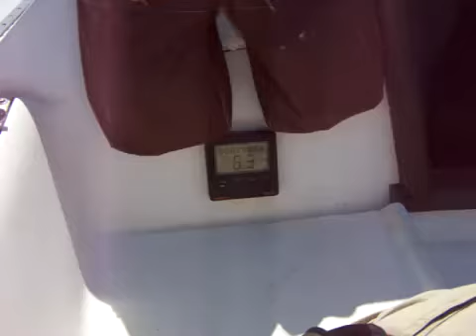Forespar Tiller Lock Box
Sailing with Forespar's tiller extension lock box on a Capri 25.